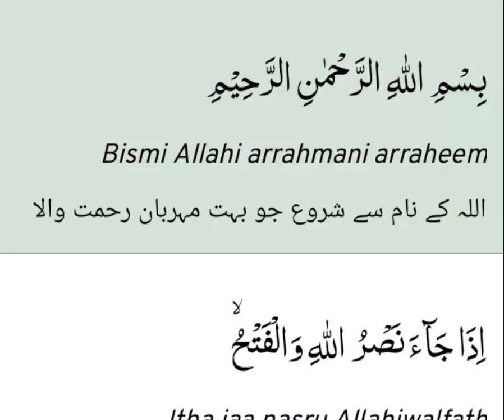Surah An_NASR with urdu translation|Quranic Recitation|سورۃ النصر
"A soul-enriching sanctuary where the timeless verses of the Quran come to life through melodious recitations, guiding hearts and illuminating minds. Our Quranic Recitation channel offers a tranquil space to experience the divine words, fostering spiritual growth, understanding, and connection with Allah."1.
2.
3.
4.
5.
6.
7.
8.
9.
10.
11.
12.
13.
14.
15.
16.
17.
18.
19.
20.
21.
22.
23.
24.
25.
26.
27.
28.
29.
30.
31.
32.
33.
34.
35.
36.
37.
38.
39.
40.
41.
42.
43.
44.
45.
46.
47.
48.
49.
50.
51.
52.
53.
54.
55.
56.
57.
58.
59.
60.
61.
62.
63.
64.
65.
66.
67.
68.
69.
70.
71.
72.
73.
74.
75.
76.
77.
78.
79.
80.
81.
82.
83.
84.
85.
86.
87.
88.
89.
90.
91.
92.
93.
94.
95.
96.
97.
98.
99.
100.
101.
102.
103.
104.
105.
106.
107.
108.
109.
110.
111.
112.
113.
114.
115.
116.
117.
118.
119.
120.
121.
122.
123.
124.
125.
126.
127.
128.
129.
130.
131.
132.
133.
134.
135.
136.
137.
138.
139.
140.
141.
142.
143.
144.
145.
146.
147.
148.
149.
150.
151.
152.
153.
154.
155.
156.
157.
158.
159.
160.
161.
162.
163.
164.
165.
166.
167.
168.
169.
170.
171.
172.
173.